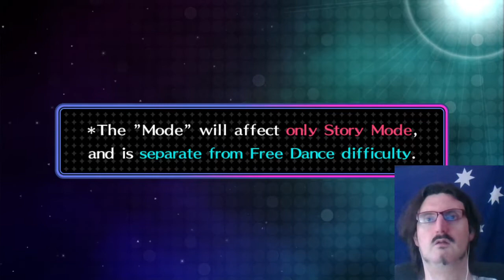LEO plays Persona 4 Dancing All Night Part 1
Big thank you to Good Old Days for donating $10 to get this for the channel.
Let's get dancing with Persona 4 Dancing All Night.